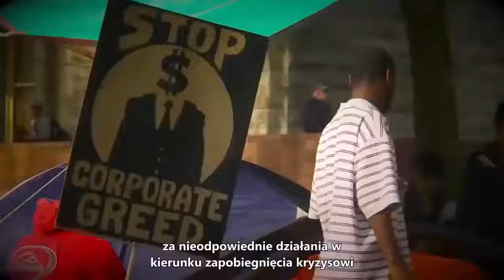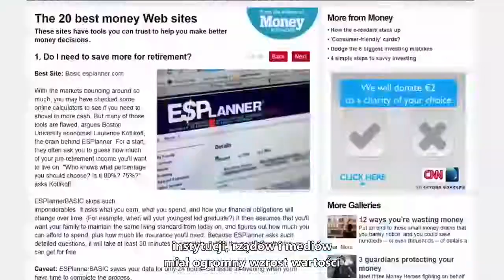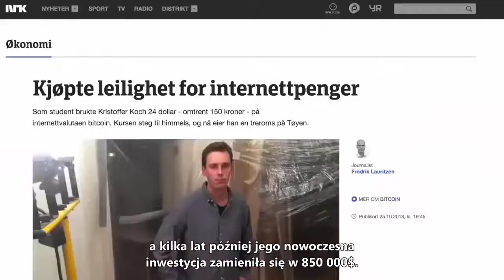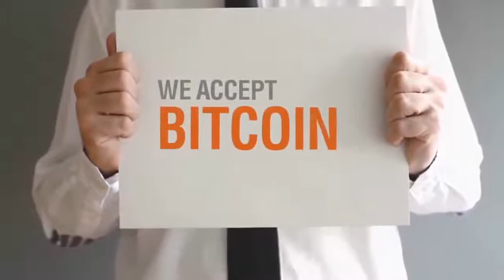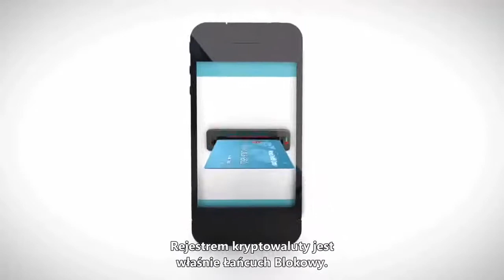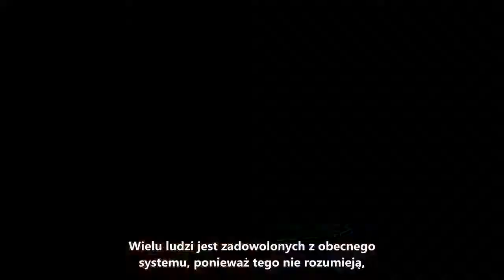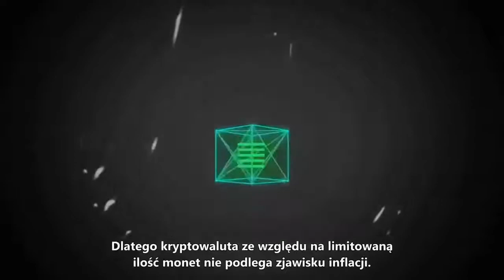Co to jest BitCoin i technologia BlockChain ?